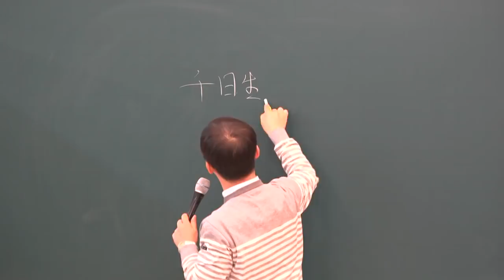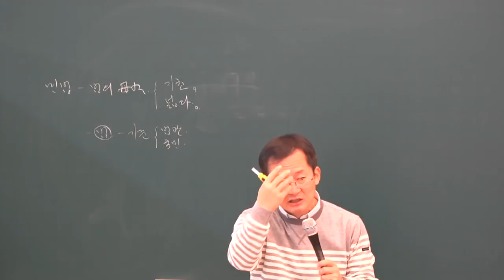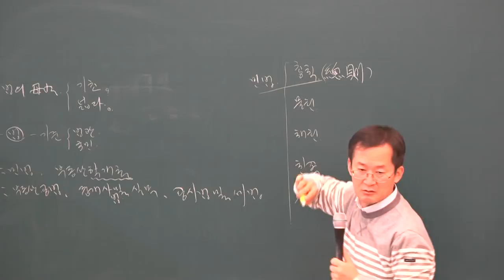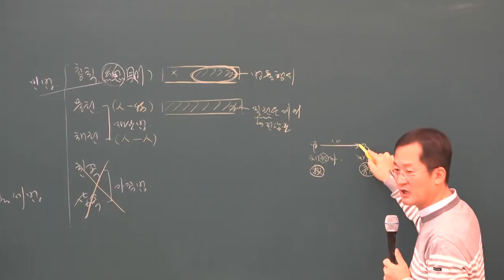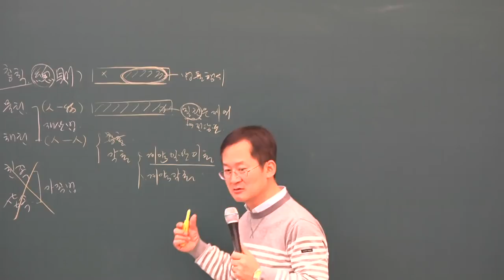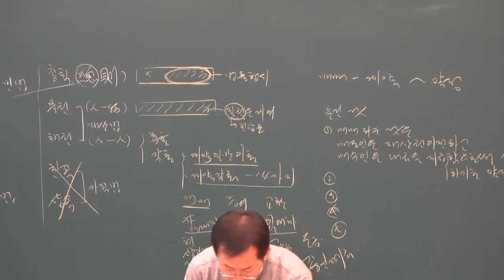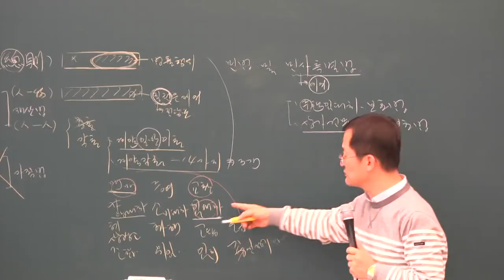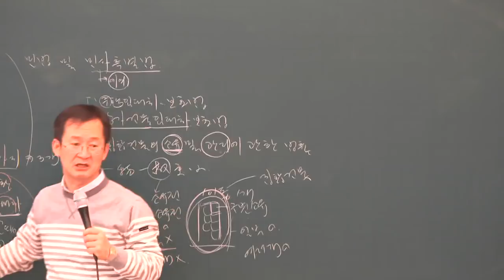[공전무] 2019년 공인중개사 민법 및 민사특별법기초이론 11-1